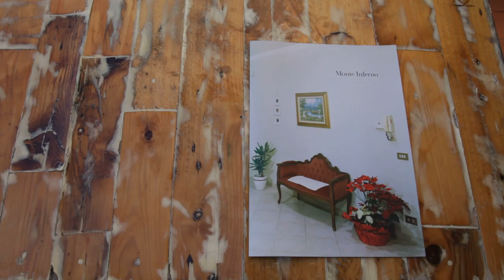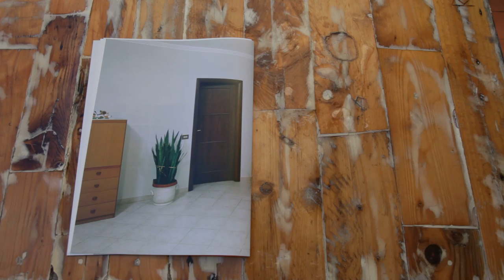Il giornale di Monte Inferno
Scritto dai protagonisti del film documentario Monte Inferno.